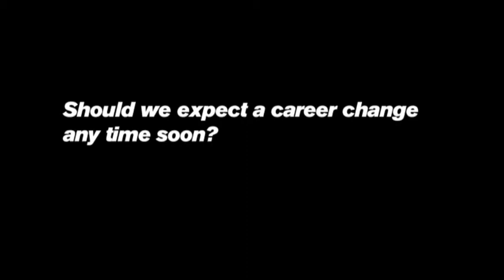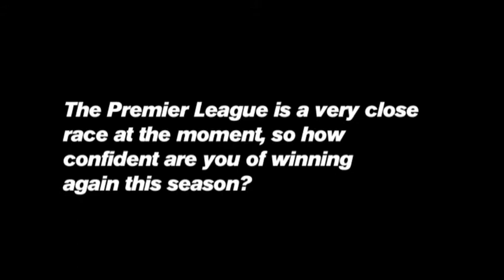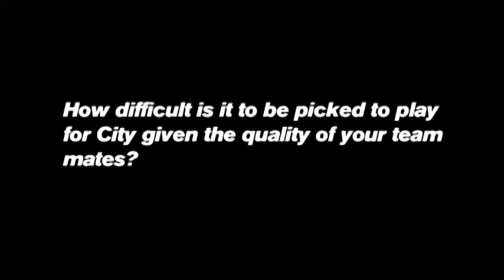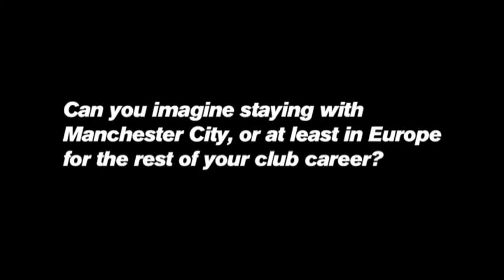puma 24339 263484 p